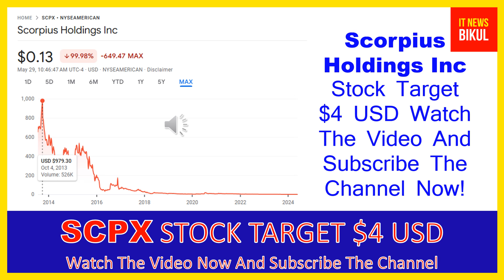SCPX Stock - Scorpius Holdings Inc Stock Breaking News Today | SCPX Stock Price Prediction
SCPX Stock - Scorpius Holdings Inc Stock Breaking News Today | SCPX Stock Price Prediction | SCPX Stock Target